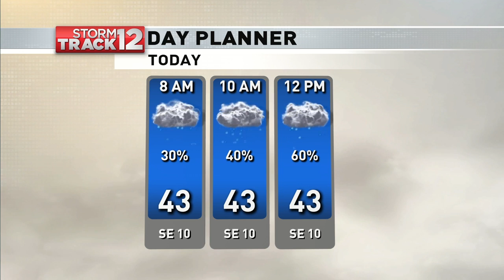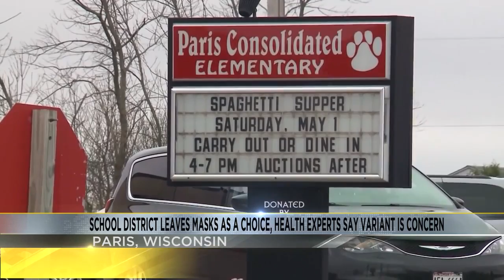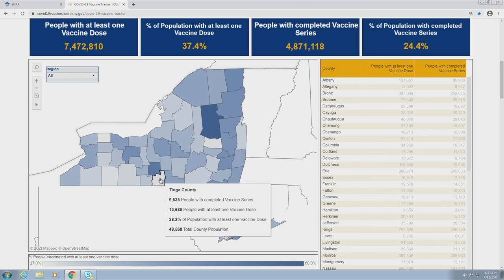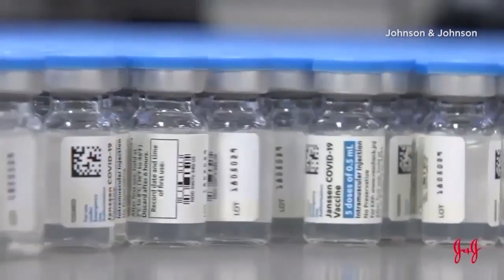morning show 4 12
Morning newscast 6:30 show